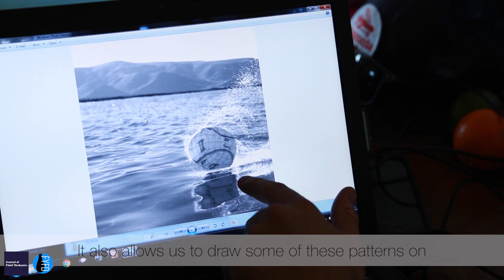How does Stone Skipping work?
By bouncing elastic spheres across the surface of Bear Lake in Utah, researchers have discovered the physics behind stone skipping. The mechanism of 'water walking' occurs when a deformed sphere rotates continuously across the surface of the water giving the appearance that the sphere is literally walking on water.

Interview with Jesse Belden from the Naval Undersea Warfare Centre and Randy Hurd at Utah State University conducted by Dr Tom Crawford at the University of Oxford.

Every year the Gallery of Fluid Motion video contest features the newest and most beautiful research in fluid dynamics. Watch all of the Gallery of Fluid Motion videos

This video is part of a collaboration between FYFD and the Journal of Fluid Mechanics featuring a series of interviews with researchers from the APS DFD 2017 conference.

A multi-year study on skipping elastomeric spheres concludes with an extensive experiment at Bear Lake, Utah. Mathematical force models for skipping are validated with small accelerometers embedded within the skipping spheres. However, this new outdoor lab reveals an unexpected skipping behavior. For specific impact conditions the skipping sphere rotate quickly, deforming into disk-like shapes which skip much more often than in traditional skipping. This unique state leads to longer and more stable skipping events, which the researchers label as “water walking.”

Special Thanks To:

Nicole Sharp
A. J. Fillo
Jesse Belden
Randy Hurd
Tadd Truscott